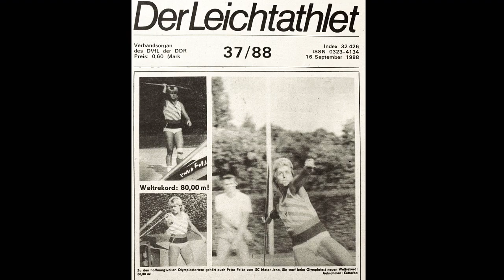Petra Felke 80.00m world record javelin throw 1988 + rare slow motion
80.00​ Petra Felke ( GDR )​ Potsdam​ 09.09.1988
Olympic Test Meeting, Luftschiffhafen Stadium, 17.20 Hr: 1. Felke 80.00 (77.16 - x - x - 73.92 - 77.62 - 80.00), 2. Beate Koch 68.80, 3. Silke Renk 64.34, 4. Heike Galle 58.60.

This video shows TV footage of the throw and rare slow-motion biomechanical film from DHfK Leipzig.

A few days before the 1988 Olympic Games, the 29-year-old sports student from SC Motor Jena, who has held the javelin world record with 78.90 since July 29, threw the "Diana 80" in the sixth attempt at 80.01 m, hence 80.00 according to the existing rounded-down rule. It would remain the reference until the new javelin specifications were implemented from 1.4.1999. The protégé of success trainer Karl Hellmann answered the questions of the “Berliner Zeitung” and “Neues Deutschland” after the competition.

 BZ: Was that record in the air?
 Petra Felke: He suggested himself, nothing more. After the stable first series of competitions, which often went in regions well over 70 meters, my trainer and I dealt with the topic of 80 m. But when it is on the agenda, one is surprised and over the moon.

 BZ: were the conditions ideal?
 Petra Felke: There was a slight headwind, plus sun and an enthusiastic audience. What more do you want

 BZ: Is it ballast or motivation for the old and new world record holder to be traded as gold contender no. 1 in Soul?
 Petra Felke: I can be more than satisfied with my season so far. I have to live with the role of favorites whether I want to or not.

 BZ: Who are the other medal aspirants for you?
 Petra Felke: My theory is: Whoever finishes in the last eight, i.e. in the final battle, can win. A lot is possible in the javelin throw. You will have to throw 75 or 76 meters for gold.

 BZ: On your flight to the Olympic city you will also be accompanied by your training companion Beate Koch, who threw 68.80 m here. A nice feeling?
 Petra Felke: Yes, I was very happy about Beates nomination. It can improve. I have a lot of confidence in her.

 BZ: One of your quirks is to use a "Diana 80" spear with a yellow wrap. But today you picked up a black one. Why?
 Petra Felke: The organizer provides the throwing equipment for the games. So I'll have to deal with a completely new one. So here's the move away from my old staff.

 BZ: There was confusion as to how that javelin is really made that you recently tested on behalf of the International Athletics Federation (IAAF)
 Petra Felke: Its weight, center of gravity and winding are unchanged. But the end of the spear has a thick spout. Therefore, it is stuck in every landing and enables an exact distance measurement. But the "new one" only really became a topic after 1990.

 BZ: Will you be there next Tuesday for the Olympic Farewell in the Sports Forum (starting at 3 p.m.)?
 Petra Felke: I'm there and would like to introduce myself in good shape.

ND: After your 77.16 m at the start, did you think that such a huge distance could be possible?
Petra Felke: Absolutely, because my health is good, and I got along well when I threw it in

 ND: But then there were two invalid attempts
Petra Felke:. because I wanted to get ahead by force. From the fourth round on, I did everything as usual, and the 73.92 and 77.62 meters I set the record.

 ND: Is it more stress or motivation so shortly before the Olympics?
Petra Felke: The latter. Due to my many throws over 75 meters, which prove the stability I was striving for this year, I was already the favorite for the Olympics. And whether you take this as the best of the year with 78.14 m or now with 80.00 m, that doesn't make much difference in the end.

ND: How heavy was the spear?
Petra Felke: It weighed 10 grams more than the required 600 grams.

 ND: Do you use the same spear as in the 87 record?
Petra Felke: No, I've changed the device a few times lately, because at the Olympics the spears are provided by the organizer, and a new device always requires a certain change. I wanted to adjust to that.

 ND: Did you flirt with becoming the first 80 meter thrower?
Petra Felke: A little after the top scores in the first series of competitions. But the current improvement is already a huge dimension.